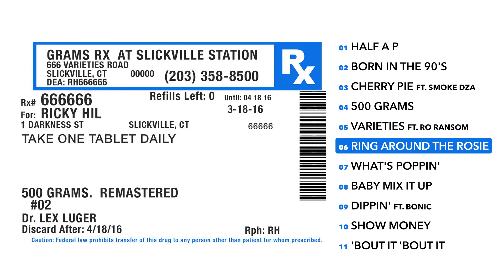Ricky Hil & Lex Luger - Ring Around the Rosie (Audio)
From the EP, "500 Grams". Out Now!

Music video by Ricky Hil & Lex Luger performing Ring Around the Rosie (Audio). 2016